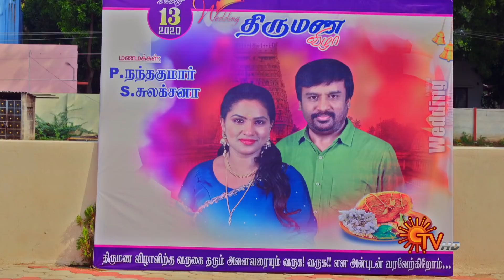Kalyana Veedu - Promo | 13 Nov 2020 | Sun TV Serial | Tamil Serial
Watch the latest promo of popular Tamil Serial KalyanaVeedu that airs on Sun TV.

Kalyana Veedu is a Tamil Drama Serial. The story revolves around Gopi’s family at Delhi and Kathiresan’s family in Thiruvaiyaru. How they chance on each other, makes an interesting start to the storyline.